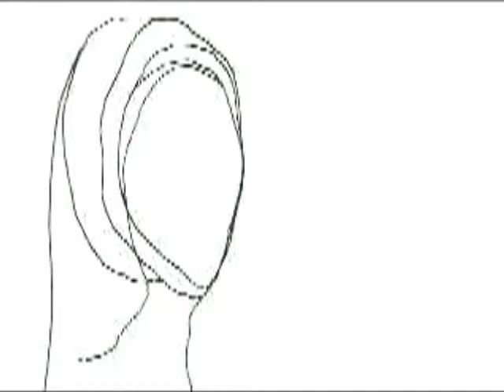Letter From Gaza. Part 1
Part 1: John Berger reads Ghassan Kanafani's Letter From Gaza.

In an address to the inaugural Palestine Festival of Literature (2008) John Berger gives a moving reading of Ghassan Khanafani's "Letter from Gaza"

Film: Perry Ogden
Photographs: Stefano Massimo & Rula Halawani
Title Cards: Yves Berger

More links:
Letter from Gaza by Ghassan Kanafani: